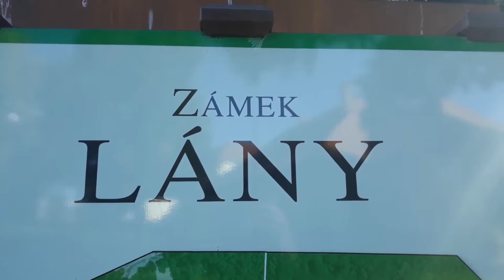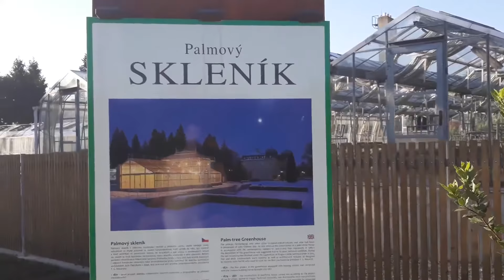zámek Lány -září 2018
Návštěva zámeckého parku na zámku v Lánech mě fascinovala k natočení tohoto krátkého videa.Některé komentáře ve videu  připojila maminka mé přítelkyně Helenky -Věra .
Je to taková ochutnávka a pobídka k návštěvě zámeckého parku v Lánech a nedaleko se nalézá i Muzeum sportovních vozů.
Tak od jara do podzimu neváhejte !!!